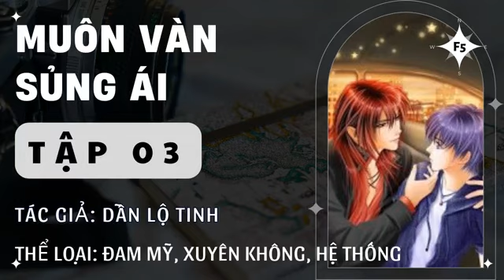Muôn Vàn Sủng Ái Tập 3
Ủng hộ kênh qua số TK VietComBank: DO MINH PHUONG 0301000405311 để giúp Ad có thêm động lực ra video nhé!

Giới thiệu:

Thể loại: 1×1, HE, sảng khoái, kịch tính. Khoái xuyên, Hệ thống, Hiện đại, Viễn tưởng. Hệ thống hắc hóa công x Mỹ mạo biểu khí thụ

Nhân vật chính: Triêu Đăng, Caesar

Edit: Hyukie Lee

[ Cậu có nhan sắc vô cùng xinh đẹp]

[Thật sự quá đẹp]

[Tính tình của cậu thì luôn luôn thích trêu hoa ghẹo nguyệt]

[Cậu sẽ hấp dẫn bất cứ người nào, khiến hắn điên cuồng yêu cậu, mãi đến tận khi cậu bị bắt giữ, giam cầm, rụng tay rụng chân, tuyệt vọng mới có thể làm cho bọn hắn thỏa mãn.]

[Cậu sẽ không chết, cậu sẽ vô hạn phục sinh.]

Một lần bất ngờ Triêu Đăng bị hệ thống trói buộc, yêu cầu y thu gom những mảnh vỡ nhân cách ở mỗi thế giới khác nhau, y lần lượt tiến công Lạnh Lùng, Lẳng Lơ, Bá Đạo, Đa Nghi, Ngạo Mạn đủ loại đẳng cấp, đủ loại tính cách thay đổi theo từng nhân vật, mãi đến lúc cuối cùng Triêu Đăng mới biết, người đối mặt với mình từ đầu tới cuối đều là một.

Đắm chìm vào tình sắc, khổ hoặc với bản thân, nổi danh bốn bể hay chỉ là một hạt bụi giữa trần đời, đều vì khúc ca nhân sinh chói lọi huy hoàng.

Từ khi sinh ra, em đã được muôn vàn sủng ái.

Tấn Giang huy chương vàng, biên tập đánh giá:

Triêu Đăng vốn nên chết lại bất ngờ bị hệ thống trói buộc, yêu cầu thu gom lại những mảnh vỡ nhân cách ở mỗi thế giới khác nhau, tuy nói có hào quang hấp dẫn vạn người si luyến, vạn người mê nhưng những mảnh vỡ nhân cách cũng không vì thế mà rung động, Triêu Đăng không thể làm gì khác hơn là sử dụng mưu mẹo bản lĩnh hơn người để hoàn thành nhiệm vụ, y lần lượt tiến công Lạnh Lùng, Lẳng Lơ, Bá Đạo, Đa Nghi, Ngạo Mạn đủ loại đẳng cấp, đủ loại tính cách thay đổi theo từng nhân vật, mãi đến lúc cuối cùng Triêu Đăng mới biết, người đối mặt với mình từ đầu tới cuối đều là một, đối phương vẫn luôn bên cạnh y…

Tác giả hành văn trôi chảy, nội dung tình tiết cô đọng súc tích, chủ tuyến là mỗi lần gặp được một mảnh vỡ nhân cách, mang theo độc giả xuyên qua đủ loại thế giới, nhân vật chính Triêu Đăng có gương mặt đẹp và năng lực xuất chúng liêu người, thuận buồm xuôi gió chính là nét đặc sắc của bộ truyện. Bút pháp của tác giả xuất sắc, chỉ vài nét bút nhưng đã phác họa ra một con người khiến chúng ta say mê chìm đắm, miêu tả hoa lệ nhưng đúng chỗ. Văn phong hồi hộp, lôi cuốn, gay cấn, ly kì khiến độc giả không tự chủ suy đoán ra hướng đi của bộ truyện. Nhân vật chính và hệ thống tương tác với nhau vô cùng khôi hài và thú vị.